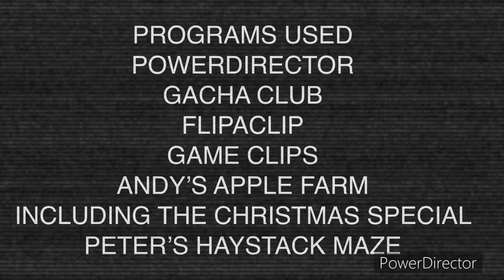I Can’t Fix You a The Incident au music video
After being in music video retirement for days... I’m finally back in business! ^^